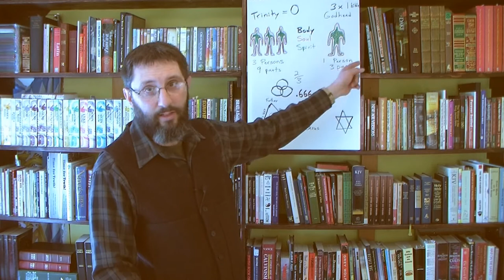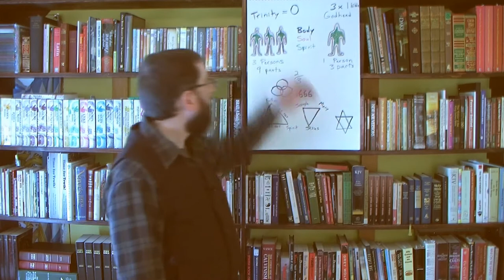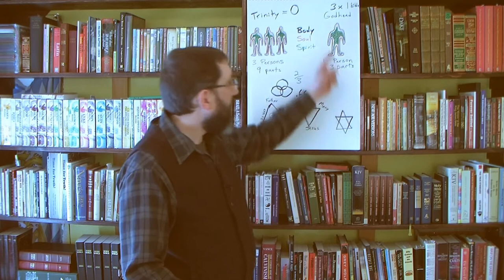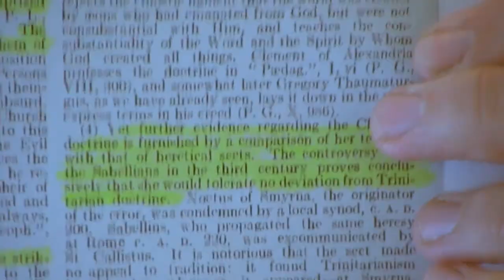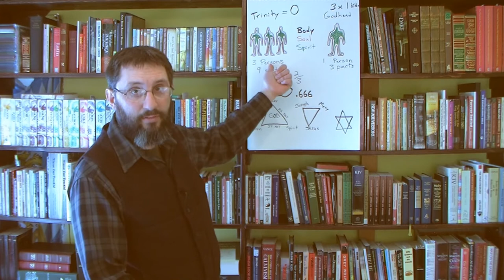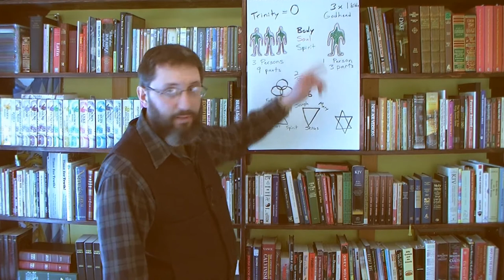Why Some Good Preachers Have Used The Term "Trinity"